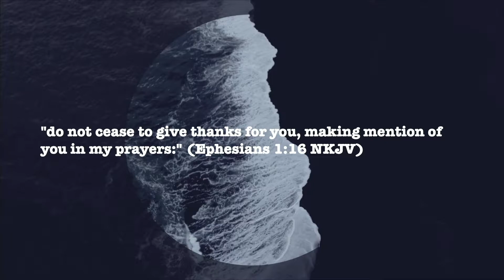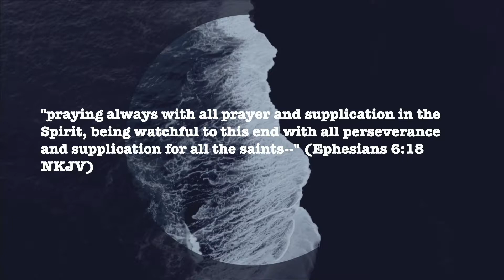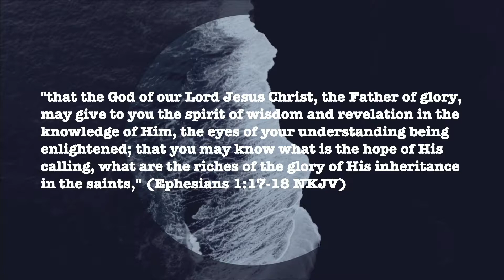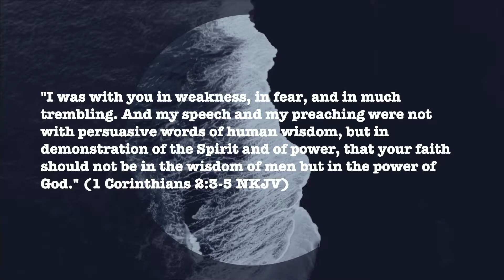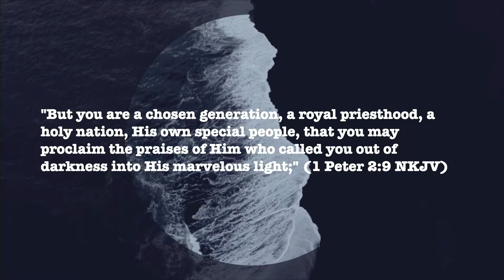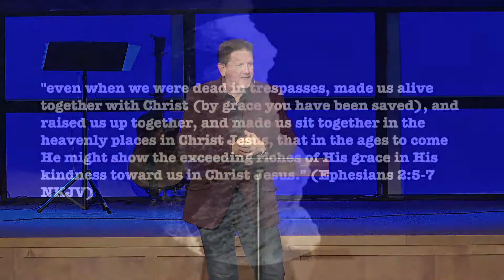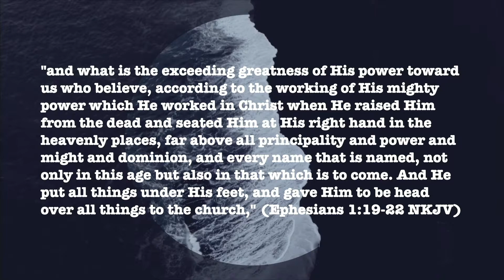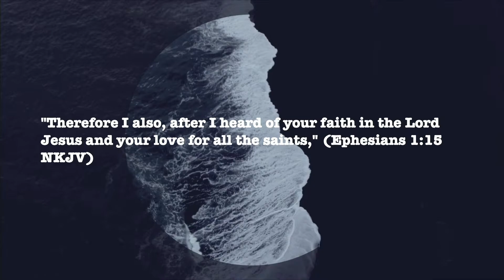That You May Know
God invests His glory in us that we would magnify His glory!  Through the apostle Paul, God encourages His people to remain steadfast in the hope of His calling.  The Lord in turn receives praise from our submitted lives to Him.  May we never forget the power that is given to us through the Holy Spirit.  Join Pastor Kurt Kinney in this week's sermon.